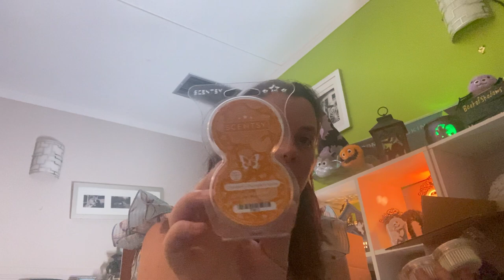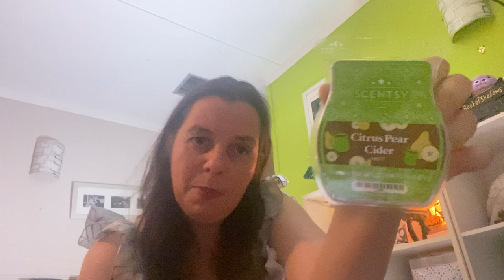My second clearance/harvest haul including home for the season first sniff (holiday bars)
Let’s open up my haul of clearance harvest items and smell the Holliday bars for the first time